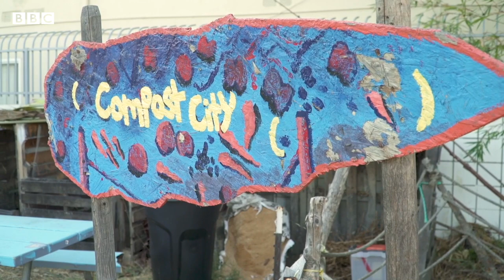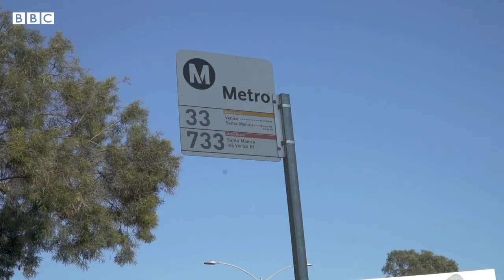The 'heat gap' dividing Los Angeles - BBC REEL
Why are poorer neighbourhoods hotter than wealthier ones? Well, it can be caused by something called a 'heat gap'.

In Los Angeles, historic disinvestment in certain areas of the city has created such a 'heat gap' – where poorer neighbourhoods experience higher temperatures due to a lack of tree cover, vegetation and shade.

The city and several nonprofits are now trying to close the gap through a variety of urban programmes.

Video by Colleen Hagerty
Animation by Coraquetal
Produced by Anna Pazos